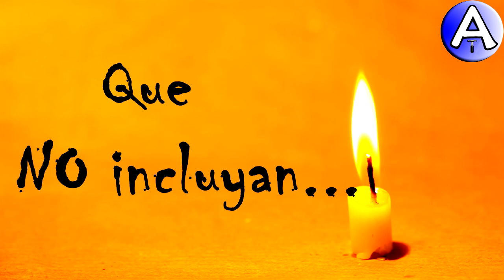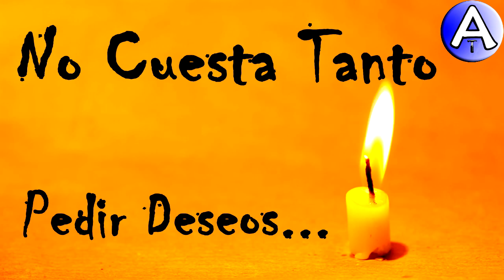Feliz Cumpleaños Anabela / Piensa 3 Deseos / Video Postales ATLASNUBEAUTOGESTION